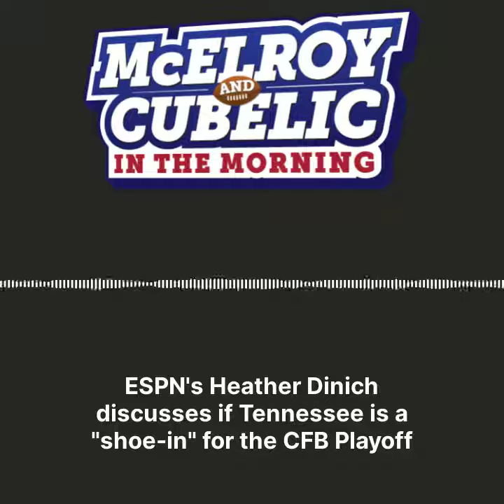Heather Dinich Talks Tennessee's CFB Playoff Chances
Heather Dinich of ESPN stopped by MacandCube to discuss if Tennessee should be considered a "shoe-in" for the CFB Playoff.